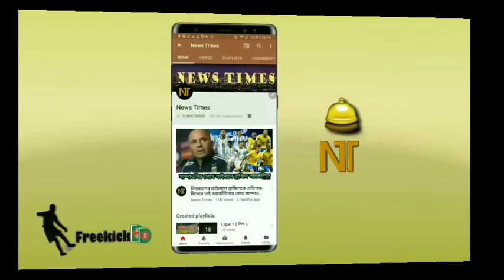“বার্সার নাম্বার ১০ এর গোল”❗লেভান্তেকে গোলবন্যায় ভাসিয়ে বিশাল জয় পেল বার্সেলোনা🔥 | Barca vs Levante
Barcelona vs Levante La Liga Match 2021 - La Liga 2021-22 - বার্সেলোনা বনাম লেভান্তে লা লিগা ম্যাচ